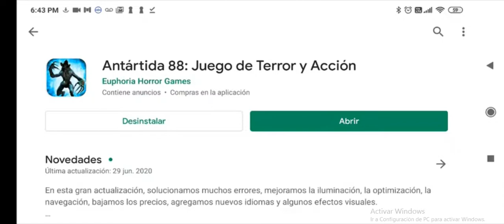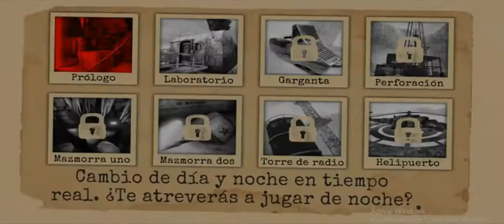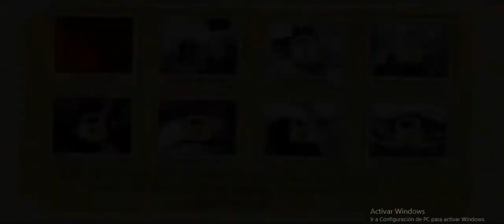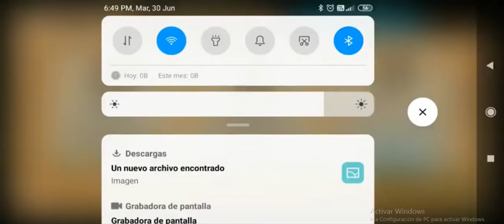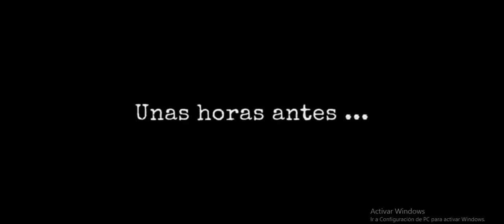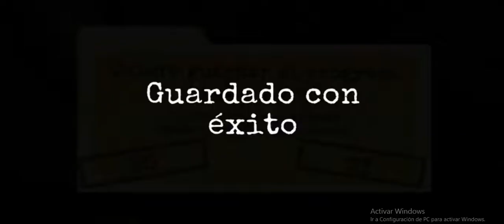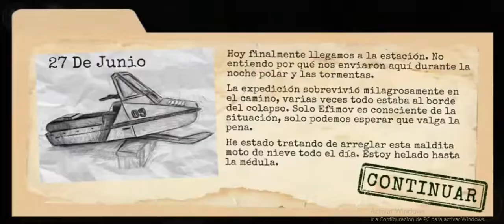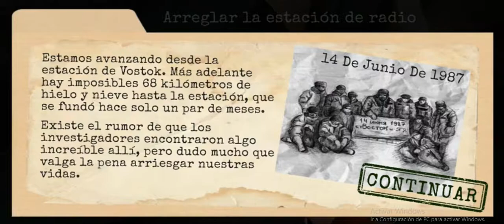antartida 88 juego en español # 1 | gastando munición a lo tonto | prólogo y laboratorio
antartica 88